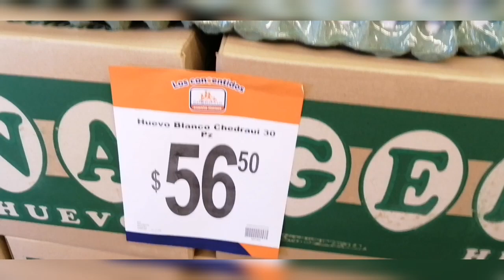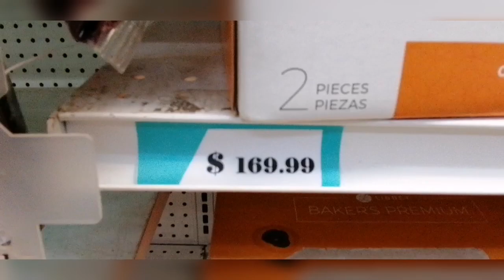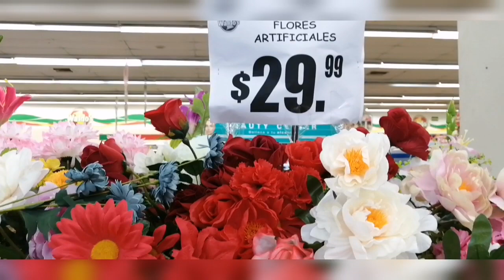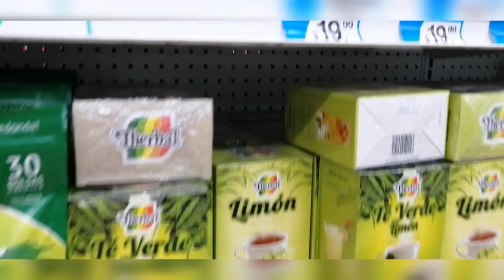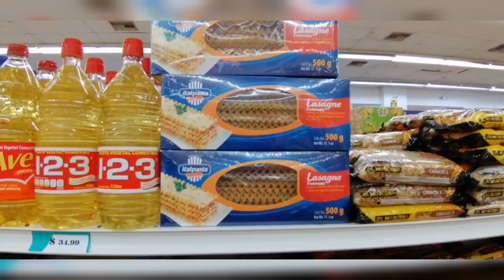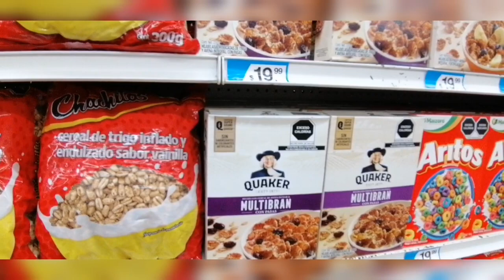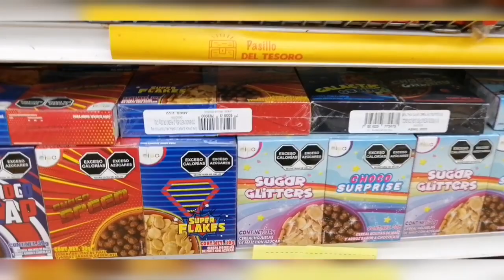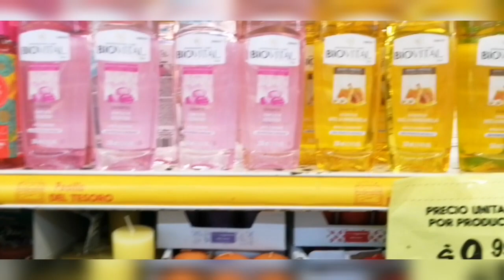Que comprar en México con $10 dólares? $200 mx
Muchas gracias por acompañarnos abrazos y bendiciones para todos 😘💕